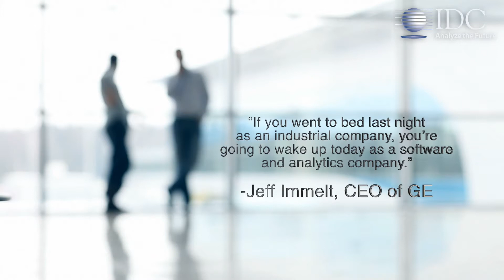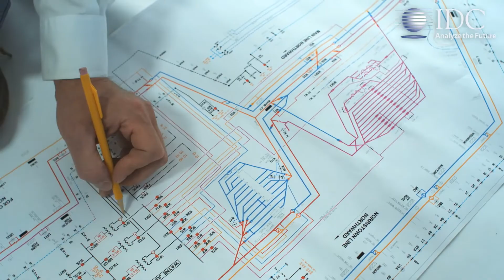IoT Transformation in Discrete and Process Manufacturing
The relationship between products, services, and customers is changing—propelled forward by dynamic markets, changing customer expectations, and technology such as the Internet of Things. Over the next five years, IDC expects more than 30 billion "things" to be connected, and manufacturers will be largely responsible for producing them. The potential is enormous, and the time is now for determining what role your company will play in this developing landscape.